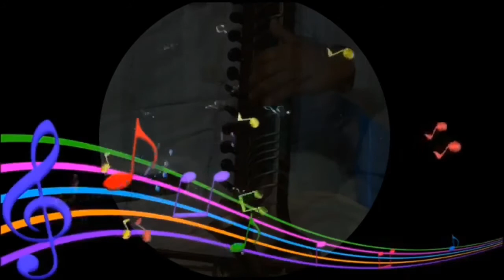Mou Melore Mojiyale(মৌ মেলৰে মজিয়ালে) Sunil Deb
Singer/Tune - Sunil Deb
Lyrics - Amit Sarkar
Edited by P A Gogoi